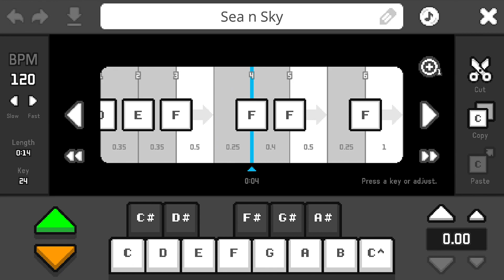BOKU BOKU - Trailer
Download

An unrestrained Creative Space.

BOKU BOKU is a blocks-building game, you can use blocks to build your own world, a paradise that belongs to you.

- Create Freely
By using blocks, you can build a home, a school, a restaurant, whatever you want.

- Show Personality
Matching clothes and dress yourself up, appearance and behavior will reveal who you are.

- Interactive
Blocks can be interactive, go to the toilet, play with toys, play the piano, have you tried these?